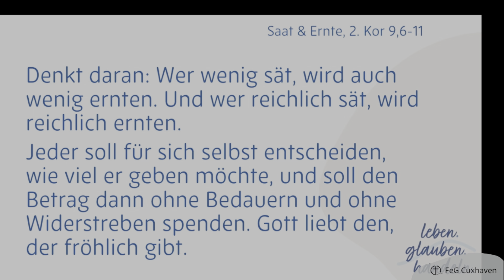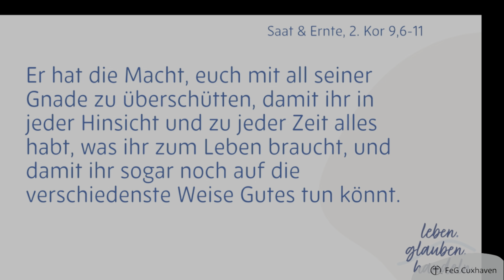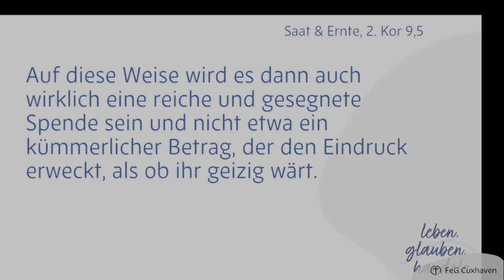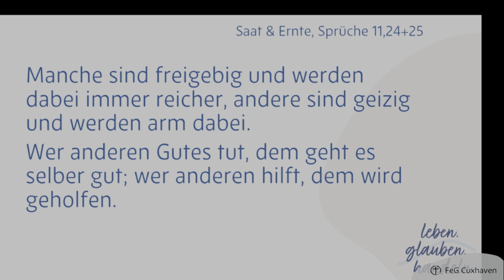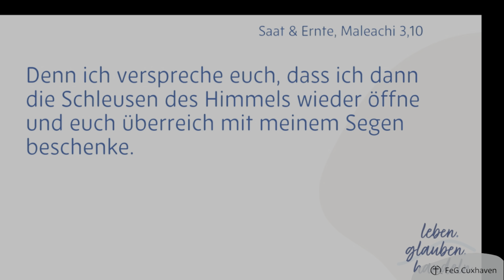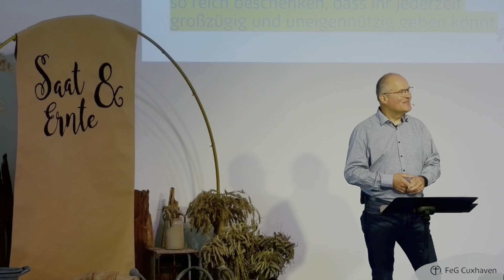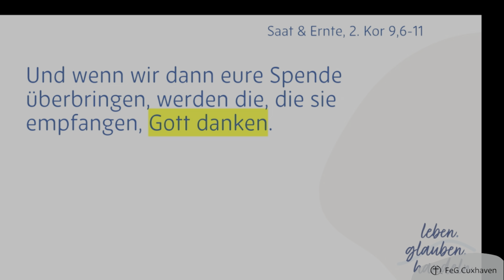Saat und Ernte (3) - Wer viel sät, wird viel ernten - Ulrich Flottmann 15.09.2024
Predigt im Gottesdienst der Freien evangelischen Gemeinde Cuxhaven am 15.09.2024

Thema: Saat & Ernte (3) - Wer viel sät, wird auch viel ernten

Predigt: Ulrich Flottmann